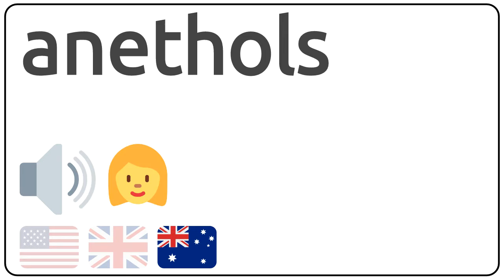How to pronounce anethols in english?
How to pronunce anethols in english
How to pronunce anethols in american accent 🇺🇸?
How to pronunce anethols in british accent 🇬🇧?
How to pronunce anethols in australian accent 🇦🇺?

Como se dice anethols en ingles?
Como se pronuncia anethols en ingles?